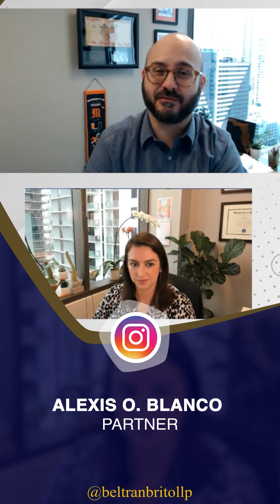RAZONES PARA HACER UN EXPEDITEREQUEST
Te contamos qué razones son válidas (y cuáles no) para que un Expedite Request sea procedente

Cada jueves contestamos tus preguntas de Inmigración en nuestra sesión en vivo en nuestro canal YouTube